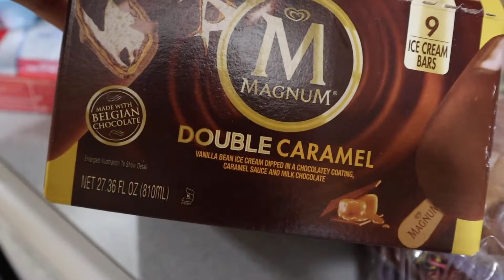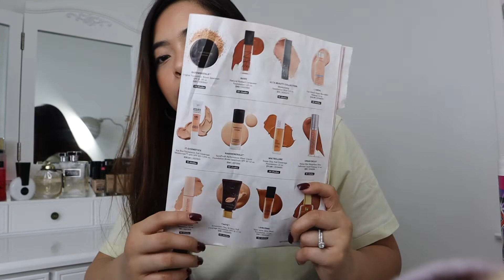KANTA PA MORE! HUGOT PA MORE | Clarrise Vlog#29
May bagong vlog po ulit tayo ♥️♥️♥️
Pasensya na po kung maiksi ang Vlog ko today at wala masyadong hanap.
I hope nag enjoy pa din po kayo sa panonood.=))

Camera that I am using ` Canon EOS M50 Mirrorless Camera Kit w/ EF-M15-45mm Lens and 4K Video (Black)

I edit Vlogs ` iMovie

Love,
Clarrise